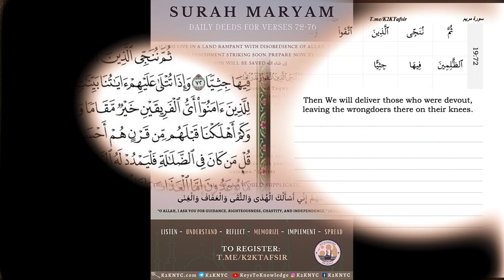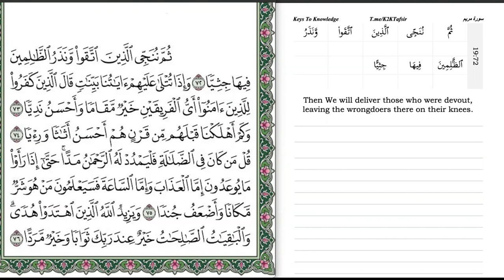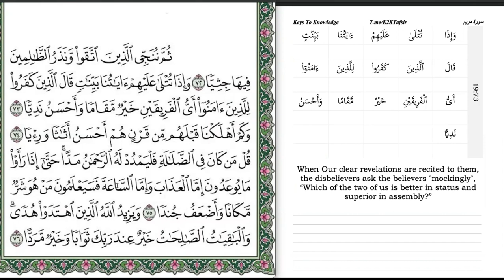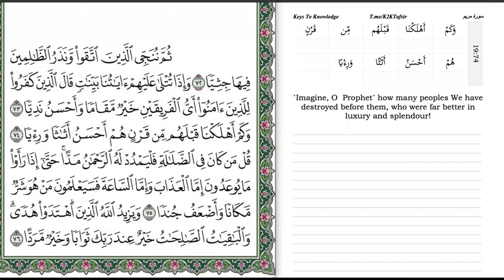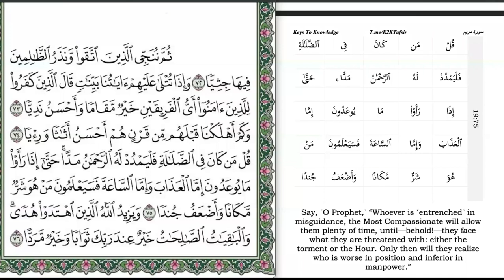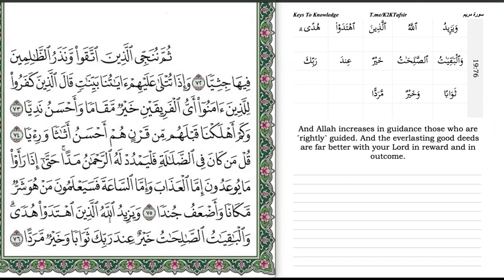Tafsir Surah Maryam | Class #12 | Verses 72-76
🗝Keys To Knowledge📚Presents:

📖 Tafsir & Memorization of Surah Maryam

💵 Fee: 🆓🆓🆓

🖋 Instructor: Abu Awzaa’ee Abdus-Salaam al-Makki al-Hanbali وفقه الله, Umm al-Qurā University, Makkah al-Mukarramah

📝 Register by joining: T.me/K2KTafsir and clicking the pinned message.

💡By simply sharing this course with all of your contacts, you’ll be able to achieve what's mentioned in the following hadith:

 من دَعَا إِلَى هُدًى كَانَ لَهُ مِنَ الأَجْرِ مِثْلُ أُجُورِ مَنْ تَبِعَهُ لاَ يَنْقُصُ ذَلِكَ مِنْ أُجُورِهِمْ شَيْئًا

”Whoever calls to guidance will have a reward similar to those who follow him, without detracting from their rewards at all.” (Muslim)